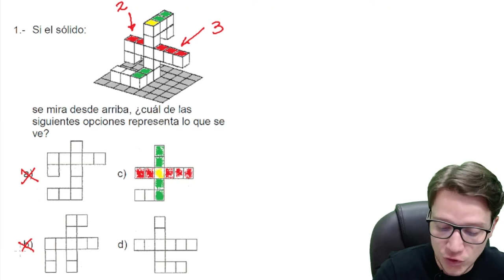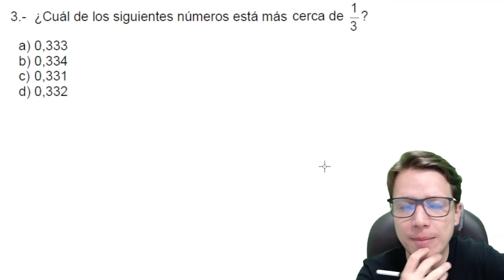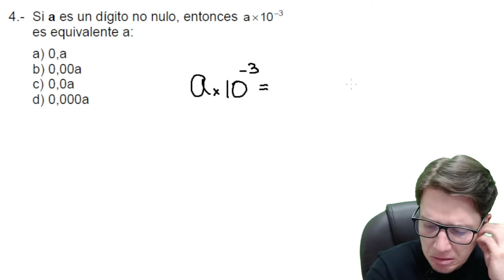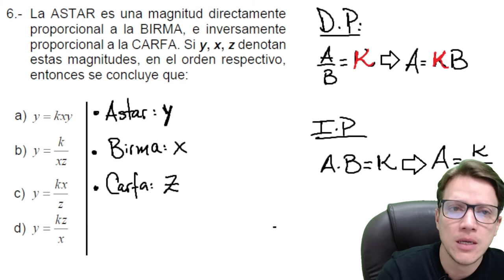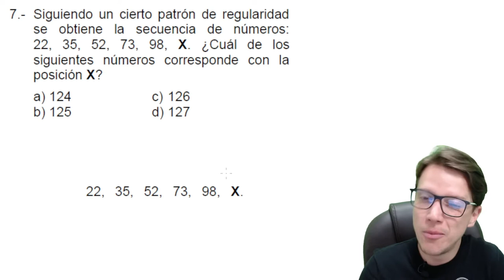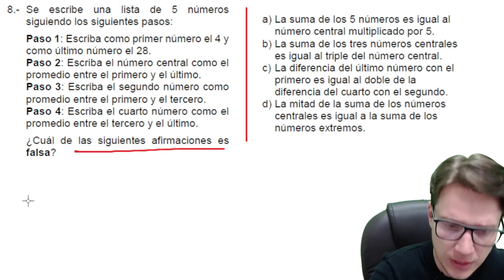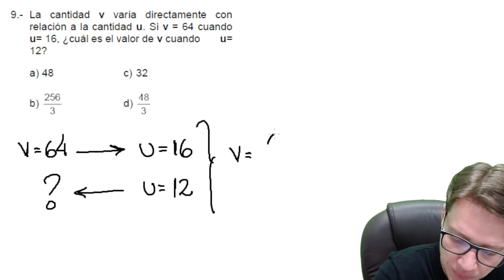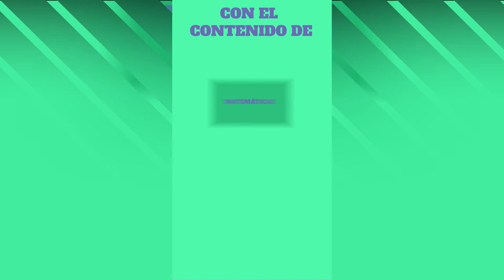SOLUCIÓN PDU 2022 (PARTE 1) - Universidad Metropolitana - APTITUD CUANTITATIVA